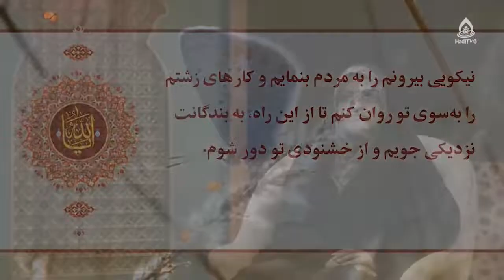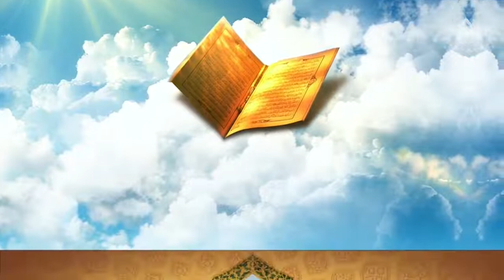چقدر به خودمان اعتماد داریم؟، داکتر محدثه رضایی، روشنا ۱۳۱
کارشناس: داکتر محدثه رضایی
موضوع: عوامل افزایش و کاهش امیدواری به خداوند
مجری: زینب السادات ظهوری